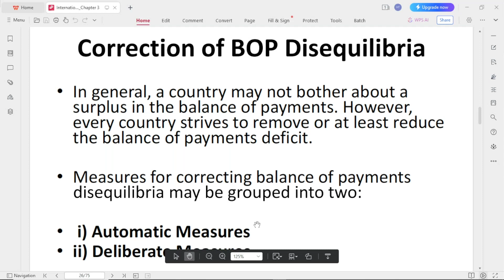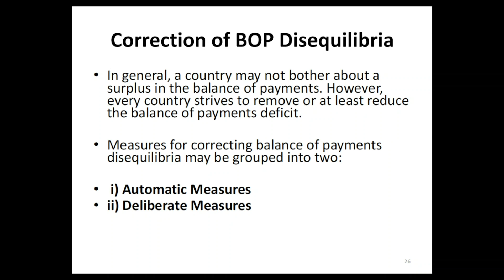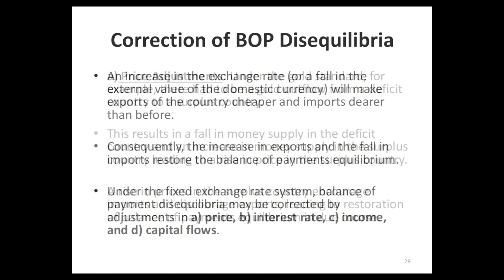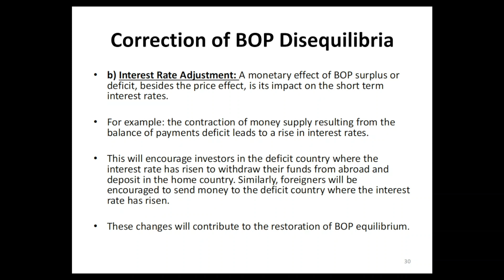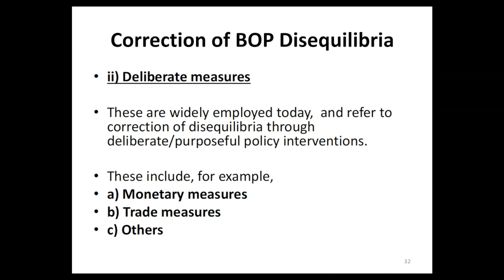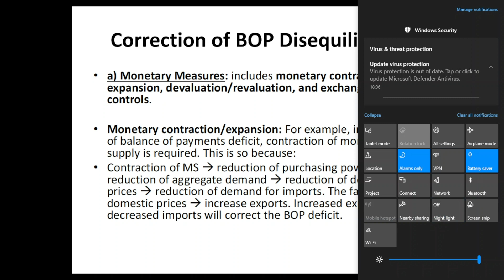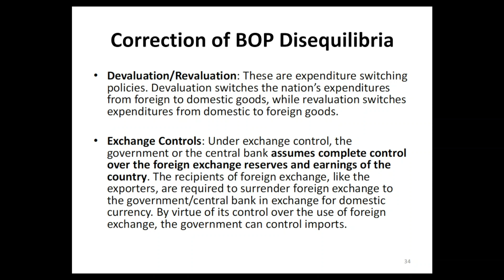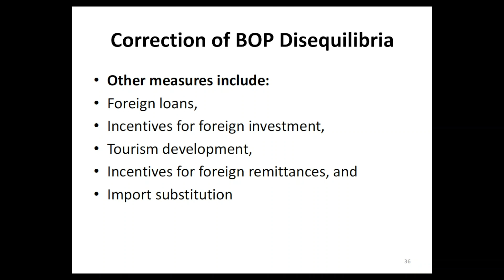Correction of Balance of Payment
✅INTERNATIONAL ECONOMICS  በአማርኛ
1. Introduction:
✔The video begins with an overview of international economics, defining what it is and why it is important in today's globalized world.
✔The narrator introduces key concepts such as trade, exchange rates, and globalization.
2. Theories of International Trade:
✔The video delves into the theories of international trade, including comparative advantage, absolute advantage, and the Heckscher-Ohlin model.
✔Each theory is explained in detail, with examples to help viewers understand the concepts better.
3. Trade Policies:
✔The video explores different trade policies such as tariffs, quotas, and subsidies.
✔It explains how these policies can impact international trade and the economy of a country.
4. Exchange Rates:
✔The concept of exchange rates is discussed in detail, including how they are determined and their impact on international trade.
✔The video also covers topics such as purchasing power parity and currency appreciation/depreciation.
5. Globalization and International Organizations:
✔The role of globalization in international economics is explained, highlighting how it has shaped the world economy.
✔International organizations such as the World Trade Organization (WTO) and the International Monetary Fund (IMF) are introduced, with their functions and importance discussed.
6. Case Studies:
✔The video includes real-world case studies to illustrate how international economics concepts play out in practice.
✔Examples could include trade wars, currency crises, and the impact of globalization on developing countries.
7. Conclusion:
✔The video wraps up by summarizing the key takeaways from the international economics course.
✔Viewers are encouraged to further explore the subject and understand its relevance in today's interconnected world.
✔This detailed explanation provides a concise overview of what viewers can expect from an international economics course video.